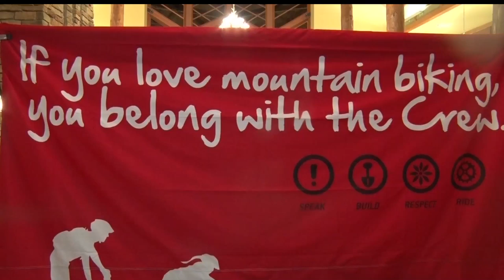Cuyuna Lakes Mountain Bike Crew Prepares For An Exciting Year